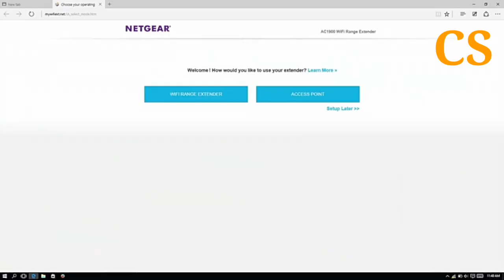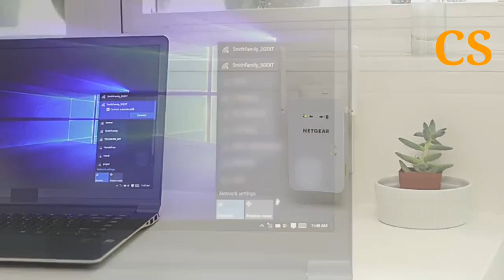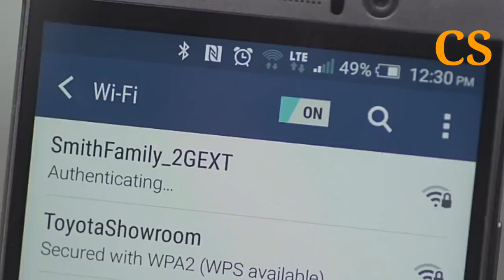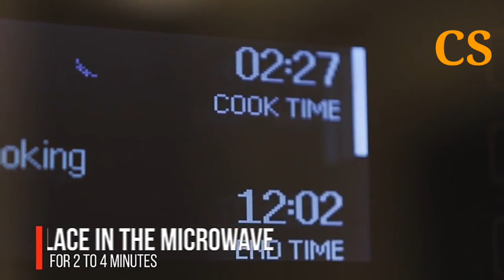10 Cool Amazing Gadgets Available On Amazon | Amazing Accessories Gadgets Under 500 | Rs99 Rs500 rs1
10 Cool Amazing Gadgets Available On Amazon | Amazing Accessories Gadgets Under 500 | Rs99 Rs500 Rs300

Information √√√ 10 Amazing Gadgets Available ON Online Amazon Price 200 Rs100, Rs300, Rs500 And Rs 1000 || On Gadgets Rs3000 Gadget ||
 Website Name ...√√√√√√√√√√√√√√√√√

√√√√Amazon, Flipcart, Aliexpress, Banggood, Indian Shoping Website
All India Over Sale Gadgets || Electronic Gadgets, Unique Gadgets Biutiful Gadgets, Home Gadgets,
by this product only rs100 || rs200 rs300 rs400 || rs500 rs600 rs700 || rs800 rs900 rs1000 || rs2000 rs3000 rs4000 || rs5000 rs6000 || rs7000 rs8000 rs9000 || rs10000